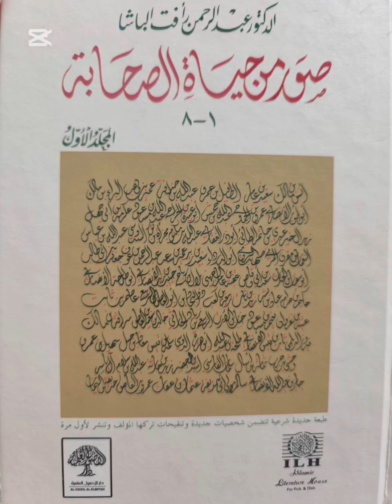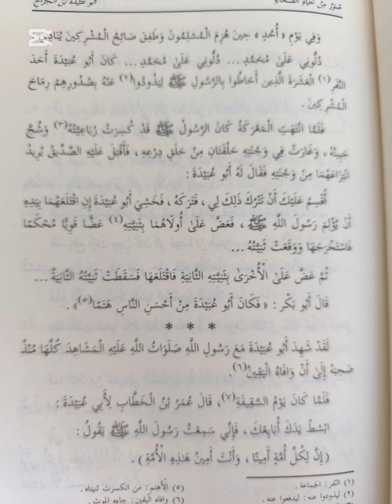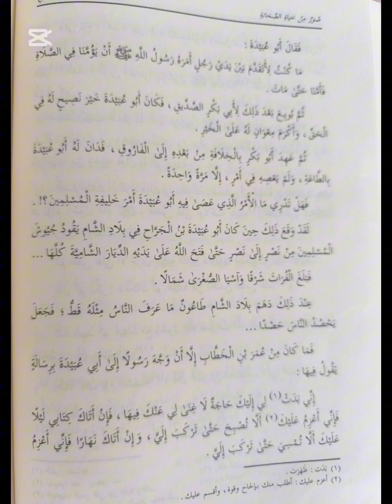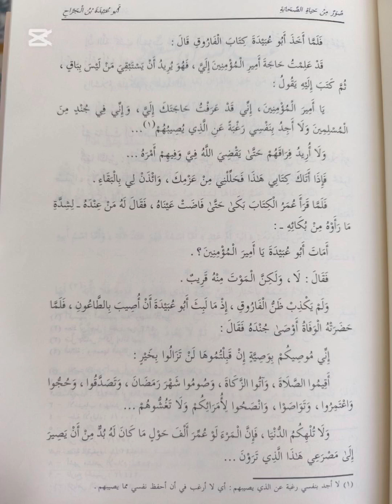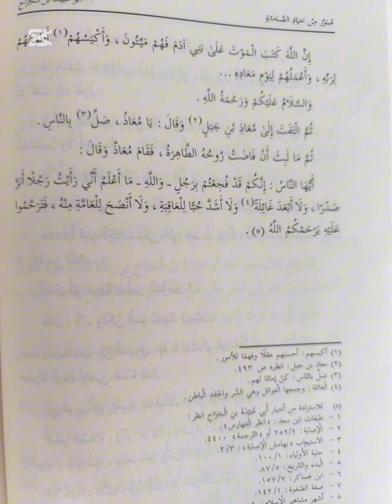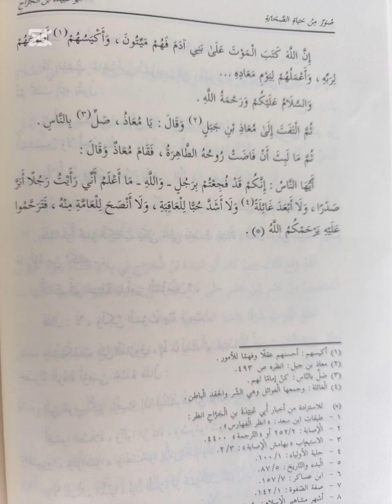11.Ders✨ صُوَرٌ مِنْ حَيَاةٌ الصَّحَابَة✨(Hazreti Ebu Ubeyde r.a)